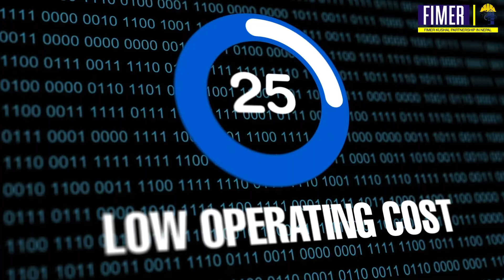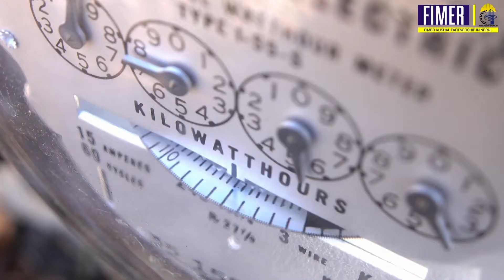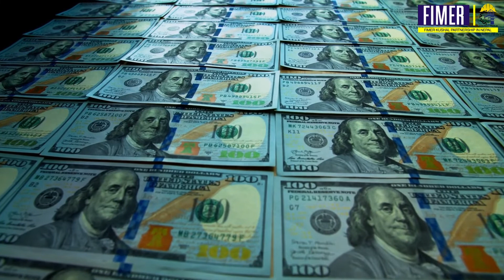FIMER KUSHAL PRESENTS ENERGY MANAGEMENT SYSTEM .STORE POWER AND USE IT WHEN ITS NEEDED.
KUSHAL PROJECTS NEPAL PVT .LTD
2nd Floor , Building no: 1113,Ganesh Man Singh Path , Mathuri Sadan ,Ravbhawan ,Kalimati,Kathmandu -Nepal.